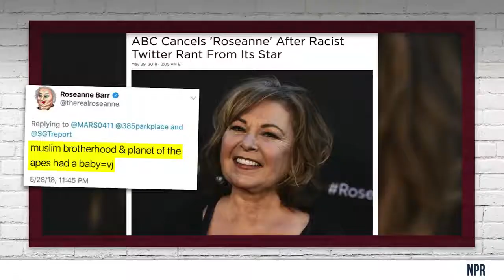Roseanne CANCELLED Racism or Hit Job Louder With Crowder